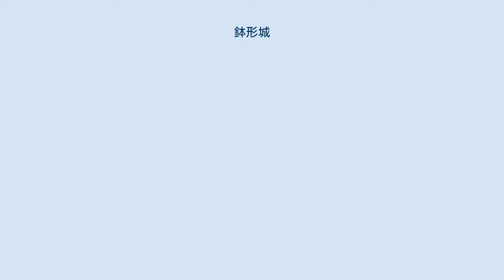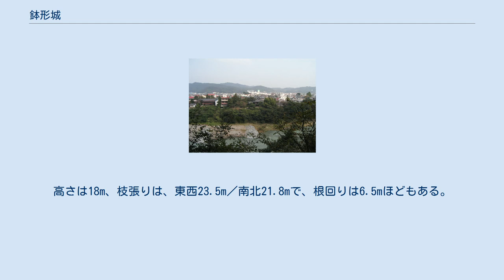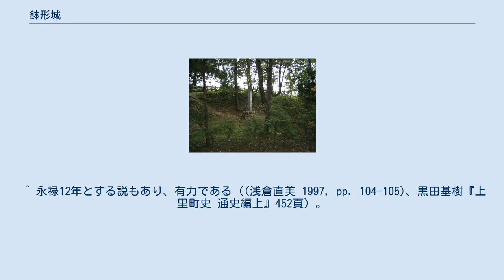鉢形城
本丸跡から見た荒川と寄居町 本丸跡にある田山花袋漢詩碑 鉢形城（はちがたじょう）は、埼玉県大里郡寄居町大字鉢形にある戦国時代の日本の城跡である。
構造は連郭式平山城。
標高は最高点(三の曲輪)で122m。
 鉢形城は、深沢川が荒川に合流する付近の両河川が谷を刻む断崖上の天然の要害に立地し、その縄張りは唯一平地部に面する南西側に大手、外曲輪、三の曲輪（三ノ丸）の三つの郭を配し、両河川の合流地点である北東側に向かって順に二の曲輪（二ノ丸）、本曲輪（本丸）、笹曲輪と、曲輪が連なる連郭式の構造となっている。
搦手、本丸、二ノ丸、三ノ丸および諏訪曲輪には塹壕をともない、また北西側の荒川沿岸は断崖に面する。
 初めて築城したのは関東管領山内上杉氏の家臣である長尾景春と伝えられている。
その後、小田原の後北条氏時代に北条氏邦によって整備拡張され、後北条氏の上野国支配の拠点となったほか、甲斐・信濃からの侵攻による最前線として重要な役割を担っていた。
その後、下野国遠征の足がかりともなったが、その滅亡とともに廃城となった。
 また跡地の周辺には殿原小路や鍛冶小路などの小路名が伝わっており、小規模ながら初期的な城下町が形成されていたことが窺える。
 関東地方に所在する戦国時代の城郭としては比較的きれいに残された城のひとつといわれる。
1932年（昭和7年4月19日）に「鉢形城跡」（はちがたじょうあと）として国の史跡に指定された。
1984年（昭和59年）からは寄居町による保存事業が開始された。
現在は鉢形城公園（はちがたじょうこうえん）として整備され、園内にはガイダンス施設である鉢形城歴史館が設置されている。
 稀に見る頑強な要害だったとされ、武田信玄、上杉謙信、前田利家、上杉景勝らの数度の攻撃に耐え、小田原征伐では3万とも5万とも言われる北国軍に包囲されて1ヶ月に渡って籠城したのちに「開城」という形になった 城跡は西南旧折原村を大手口とし、東の旧鉢形村の搦手としている。
本丸、二の丸、三の丸、秩父曲輪、諏訪曲輪などがあり、西南部には侍屋敷や城下町の名前が伝えられており、寺院、神社があり、土塁、空堀も残存する。
 鉢形城にあるエドヒガン 城跡内には町天然記念物に指定されているバラ科サクラ属の植物の一種「エドヒガン」が生存している。
このエドヒガンは、一旦伐採され2本幹の株元から12本の芽が成長した珍しいものである。
 2009年（平成21年）現在で樹齢は約150年。
高さは18m、枝張りは、東西23.5m／南北21.8mで、根回りは6.5mほどもある。
 ソメイヨシノの片親である「エドヒガン」であるが、名前のとおり関東ではソメイヨシノよりやや早めの彼岸のころ満開となり、満開の時期には多くの写真家や画家が訪れる。
 2018年、寄居町は鉢形城主の北条氏邦にちなんでこの樹の愛称を「氏邦桜」とした。
 ^ 鉢形城跡 - 国指定文化財等データベース ^ 鉢形城公園 - 寄居町 ^ 日本の史跡101選 ^ 鎌倉大草紙（塙保己一編『群書類従』第13輯、経済雑誌社、1894年、p.722.） ^ 実父は上杉憲実の子で僧籍にあった周晟。
 ^ 実父は3代古河公方の足利高基。
 ^ 永禄12年とする説もあり、有力である（(浅倉直美 1997, pp. 104-105)、黒田基樹『上里町史 通史編上』452頁）。
なお、「北条氏邦の鉢形城入城をめぐって」『さいたま川の博物館紀要』第6号では永禄7年説を採用している。